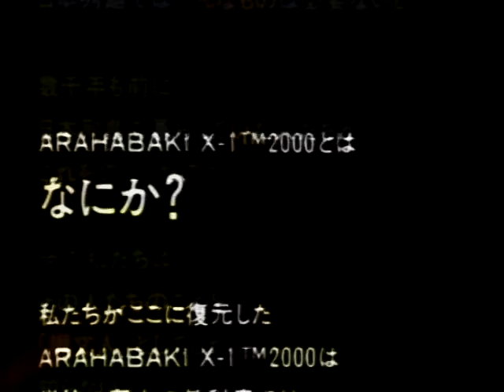Guitar, pad disengaged]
Extraordinarily constructive because we
Extremely constructive because what we